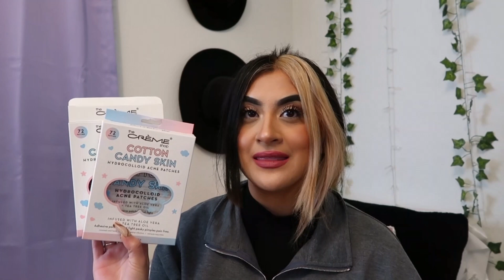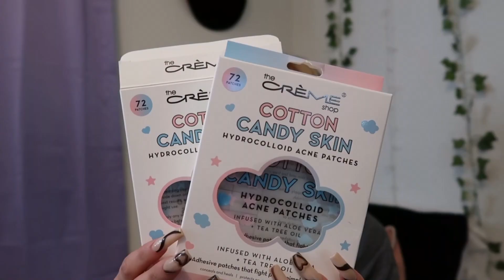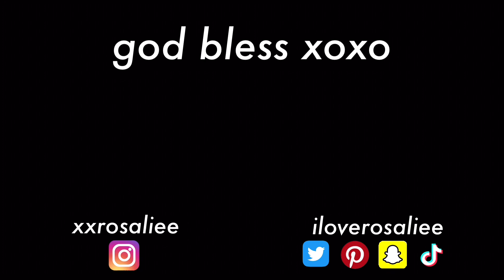random stuff I’ve bought recently (send help)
hey angels!
RANDOM ITEMS I BOUGHT WHEN IM BORED Hope you enjoy and God bless!
xoxo
rosalie xx
Comment what you want to see next ☁️
ℯ𝓆𝓊𝒾𝓅𝓂ℯ𝓃𝓉 :
Ring light